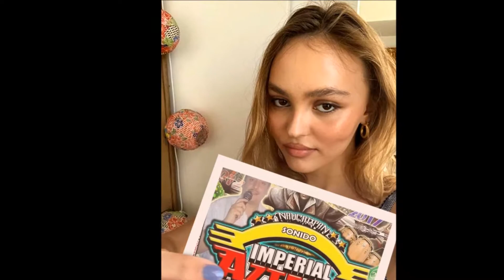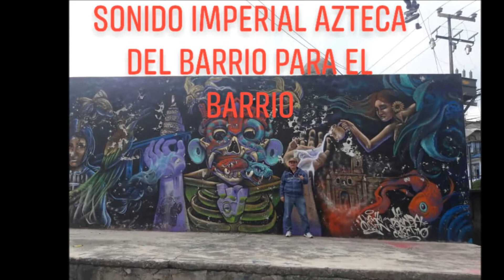TONTO AMOR VERSIÓN SONIDERA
SONIDEROS DE NAUCALPAN
SONIDOS DE NAUCALPAN